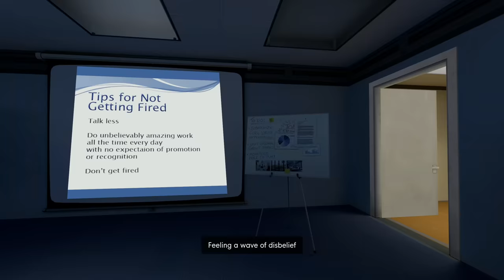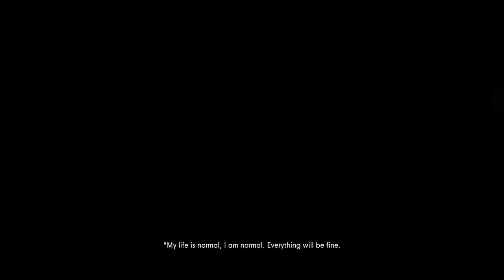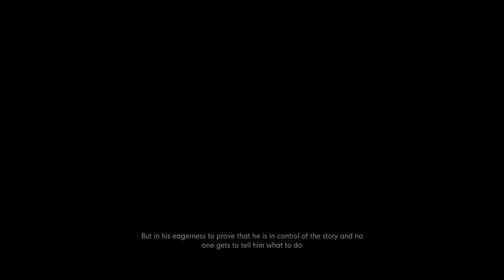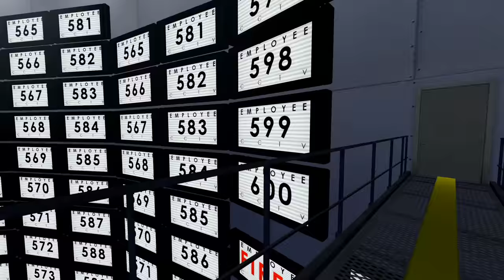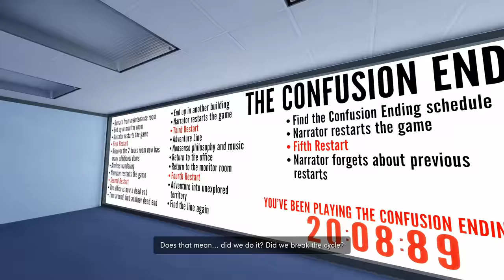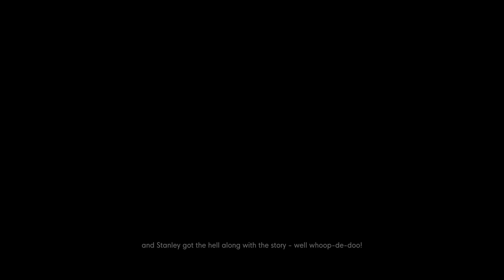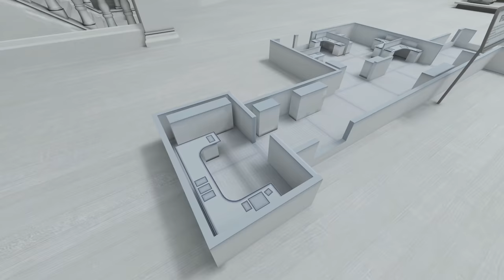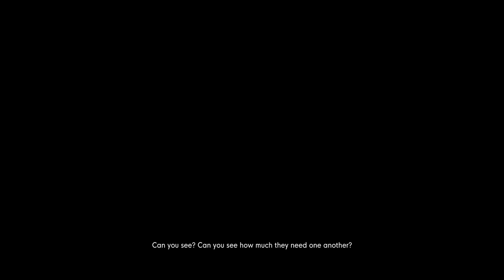WTF IS EVEN HAPPENING... | The Stanley Parable: Ultra Deluxe (EP2)